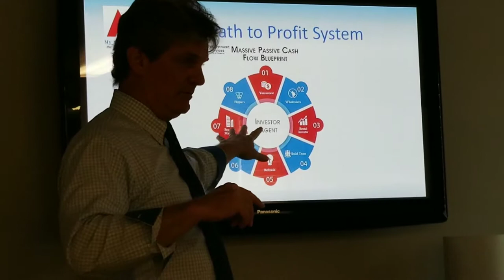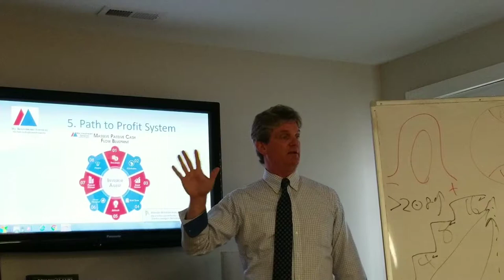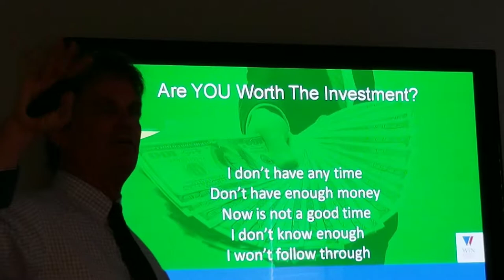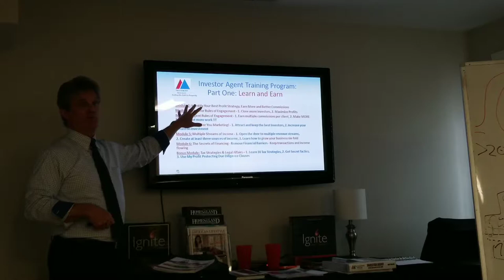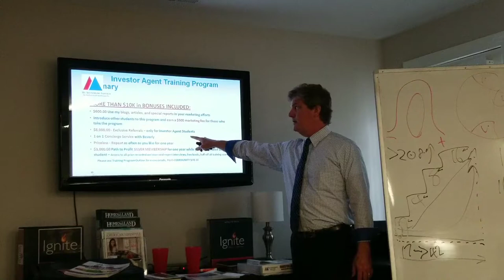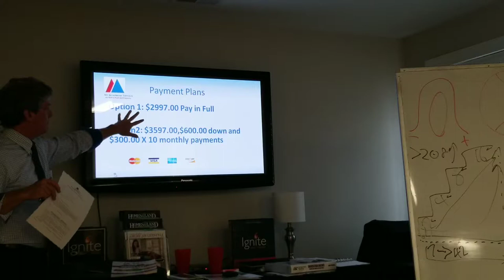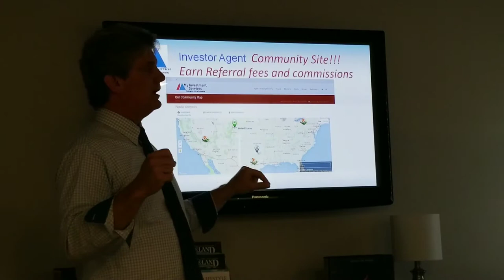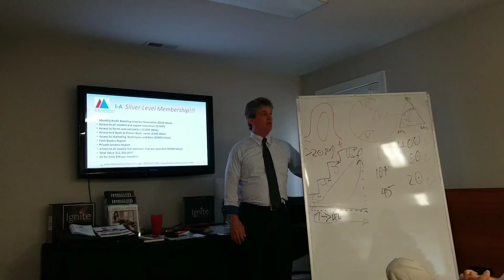Path to Prosperity